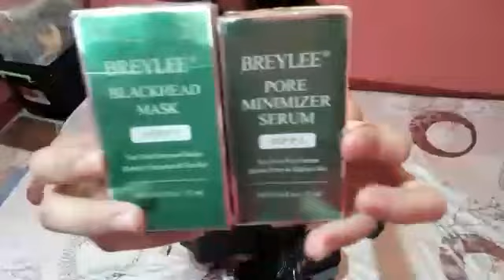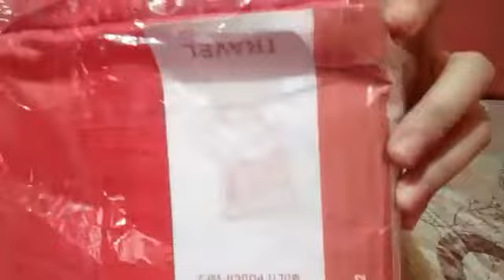PARCEL OPENING FROM SHOPEE| JoanKabogabol TV